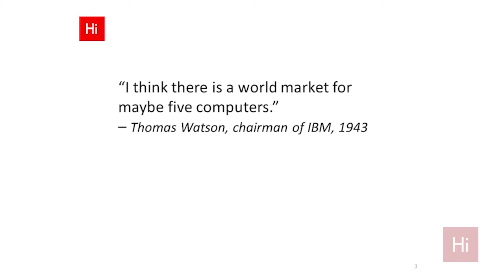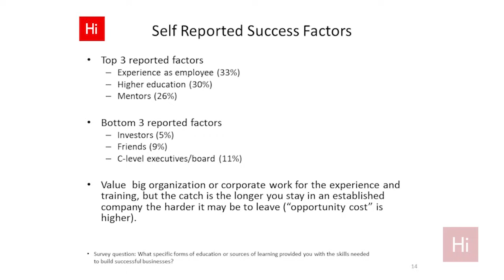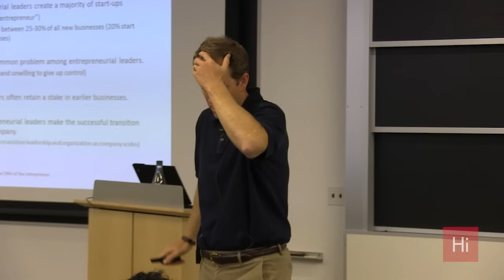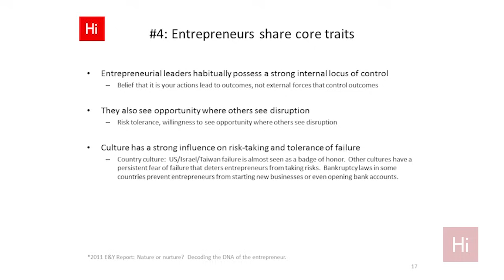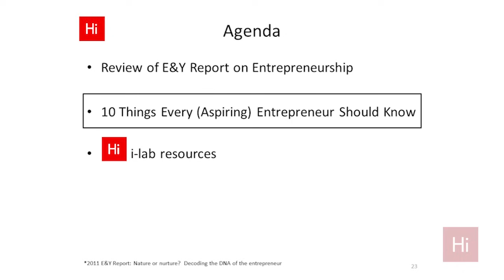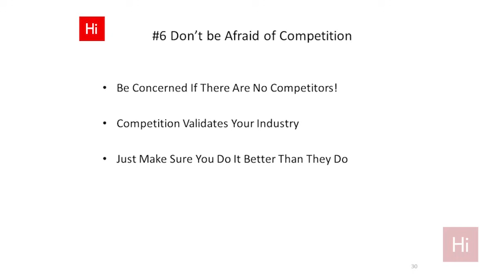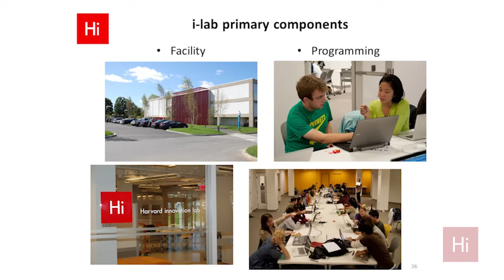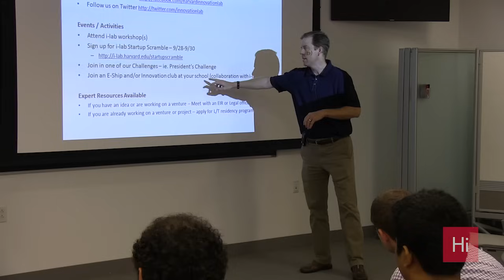Harvard i-lab | Entrepreneurship 101 with Gordon Jones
Did you know about the multi-million dollar facility for students interested in entrepreneurship and innovation? Want to learn about the Harvard innovation lab? Interested in entrepreneurship and want to know about programs and resources available to you? Hear Gordon Jones, the Managing Director of the Harvard Innovation lab, and Jodi Goldstein, the Director of the Harvard Innovation Lab, describe all the ways the i-lab can help students take their ideas as far as they can go.